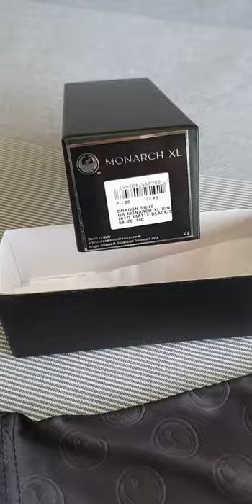Lentes Dragon Monarch XL Silver Ion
Destaca en el juego de monturas con las gafas de sol Dragon Monarch. Dragon Eyewear ha logrado plasmar el surf, el sol, la moda y la diversión en un par de originales gafas de sol. Otro estilo de tapa rígida con lentes más contoneados y una versatilidad única para tu deporte favorito.

- Incluye bolsa de microfibra, sticker y caja original.
- Marcos en negro mate con el logo plateado incrustado.